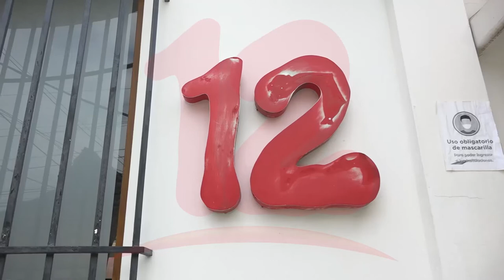Confederación de Unificación Sindical rechaza ataques fiscales contra Canal 12.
NosResistimosAlEmbargo Confederación de Unificación Sindical rechaza ataques fiscales contra Canal 12.